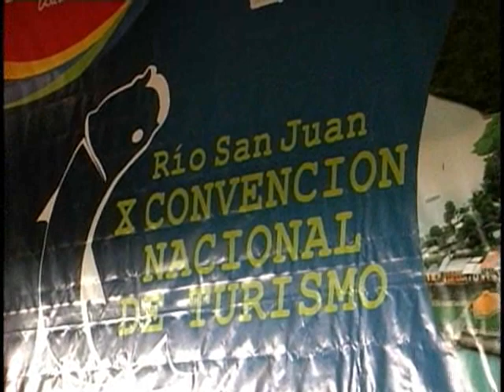REPORTAJE RIO SAN JUAN